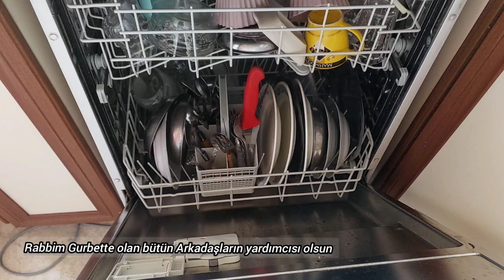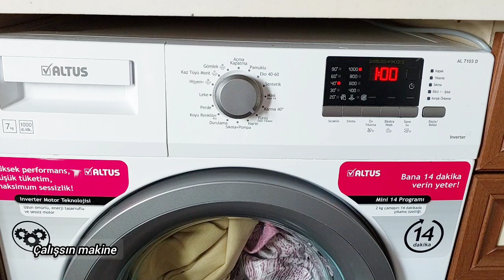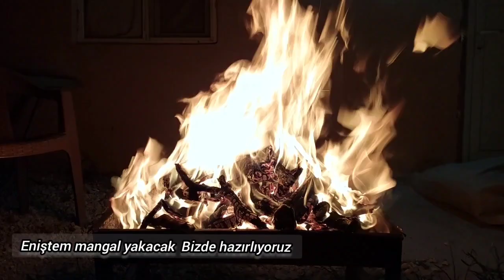Sessiz Vlog🎑Yengemin Mutfağını Temizledim/Oturma Odası Düzeni/Urfa'da Son Günüm